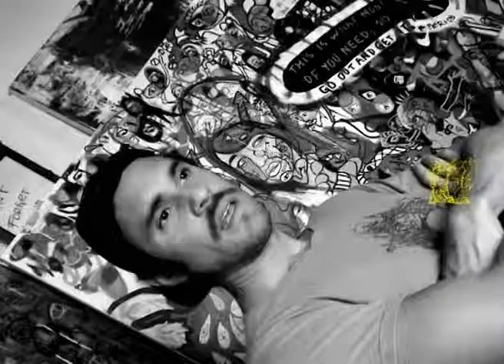A Mil Km del Mar - Prog. 35 (Temp. 4, Bloque 2) = Cacho Falcón - Mujeres del Barro - Luciano Pereyra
Desde Brooklyn, New York, entrevista al compatriota y artista Cacho Falcón.
Desde Itá, Paraguay, entrevista a la Asociación de Mujeres del Barro.
Y desde Buenos Aires, Argentina pero en Asunción, Paraguay, entrevista con Luciano Pereyra.
Ufff, qué internacionales andamos.